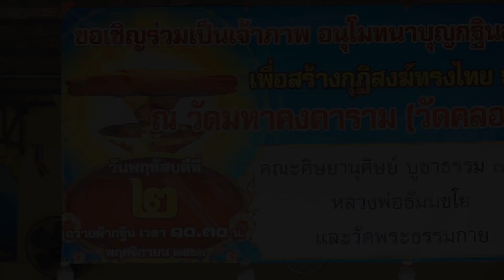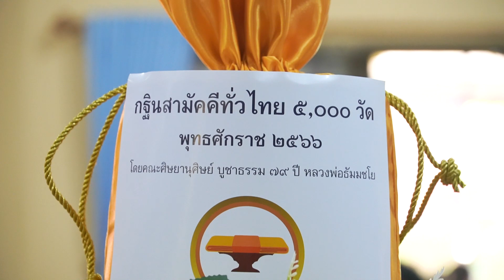กฐินสามัคคีทั่วไทย 5,000 วัด ปี 2566 Ep.6 | วัดมหาคงคาราม จ.จันทบุรี | เพลงกฐินสามัคคีทั่วไทย